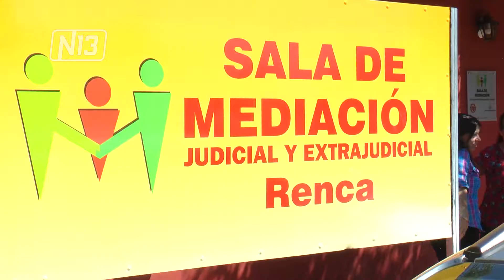NUEVO REGISTRO CIVIL PARA RENCA